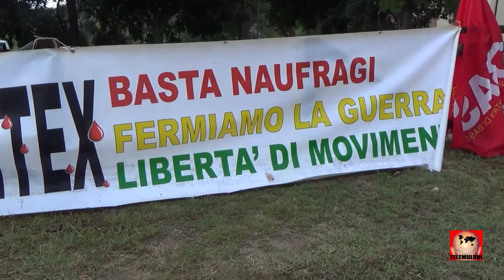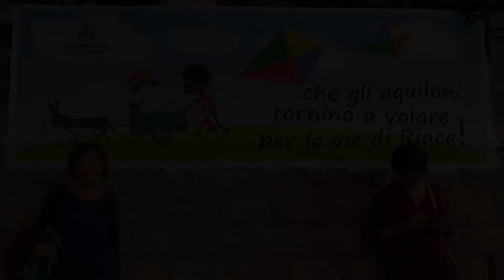Riace non si arresta! - 1^ parte.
Manifestazione in solidarietà del sindaco di Riace Mimmo Lucano.